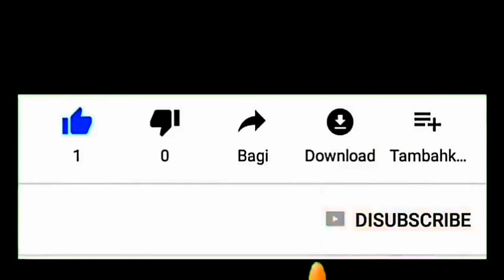Perhatikan Apa Yang Di Minum Sapi Ini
Tak hanya manusia yang minum minuman bersoda semacam coca - cola, sapi pun di beri minum coca - cola untuk menghilangkan kembung atau masuk angin, kebalikan dari manusia